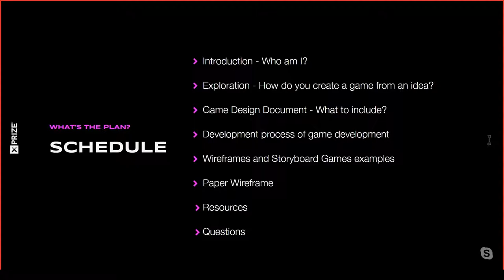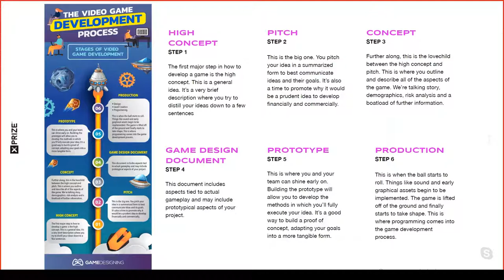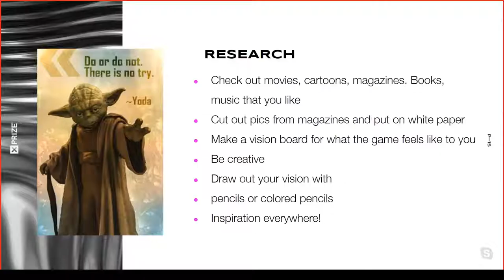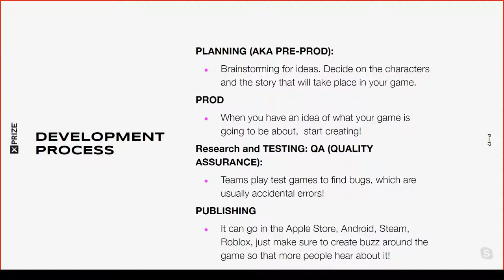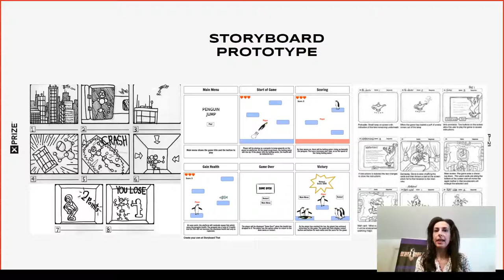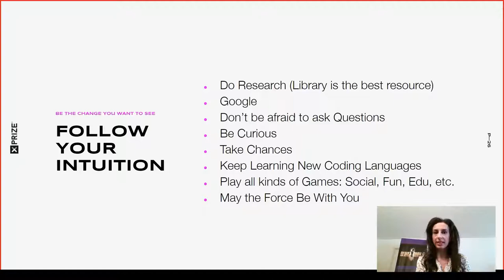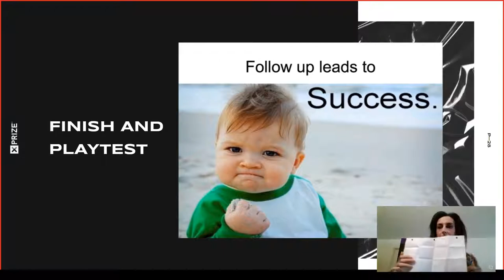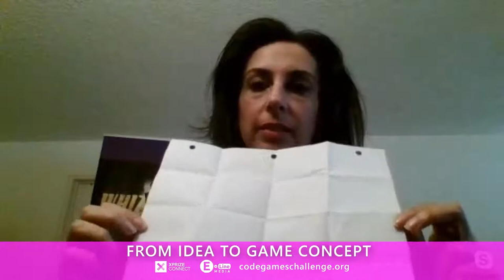Code Games Workshop: From Idea to Game Concept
The experts behind XPRIZE Connect Code Games: A Global Game-Making Challenge are bringing you a summer series of webinars dedicated to teaching kids ages 10-18 the basics of game-making. We're here to help you develop your game submission for the Code Games Challenge.

This workshop was hosted by Shirin Laor-Raz Salemnia, teaching you how to create a game design document starting with an idea, learn the basics of UI/UX, and complete your first game wireframe.

Learn more about the XPRIZE Connect Code Games Challenge at codegameschallenge.org.

Powered by E-Line Media